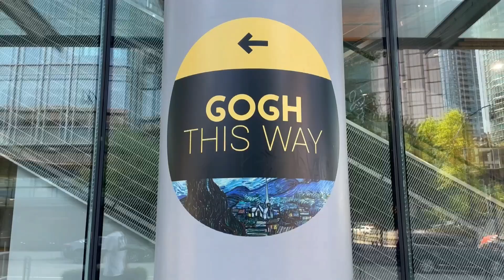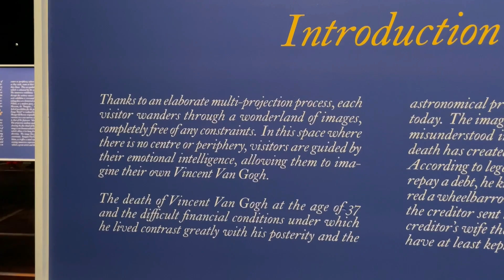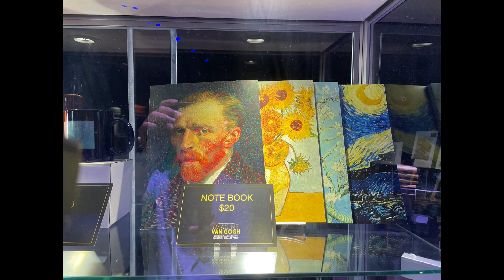IMAGINE VAN GOGH AT VANCOUVER BC - Immersive Experience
Experience the imagine of Van Gogh here at Vancouver Bc Canada. One of the exhibit here at downtown Vancouver that need to experience Van Gogh paintings like Sunflowers and The Starry Night.